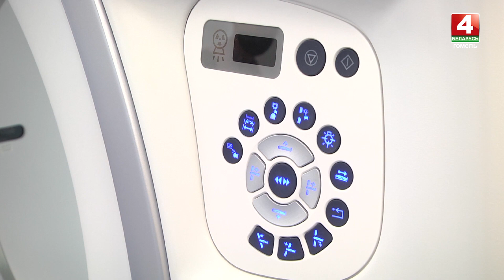Новый рентгеновский компьютерный томограф установили в Гомельской областной больнице